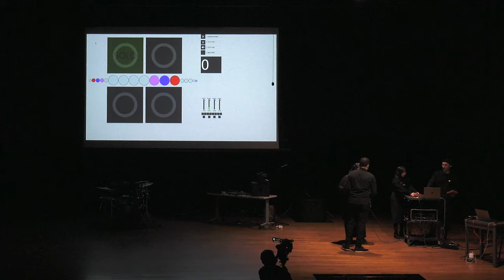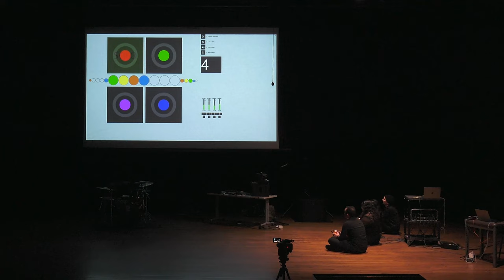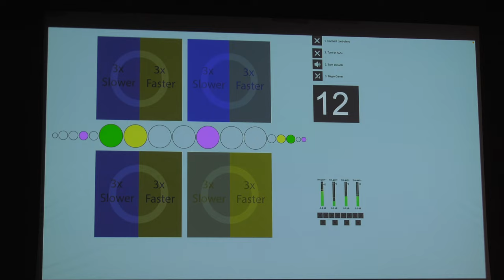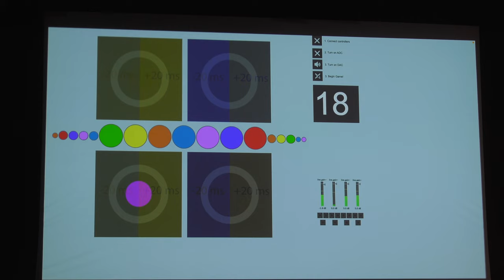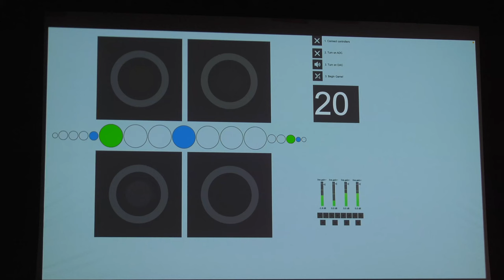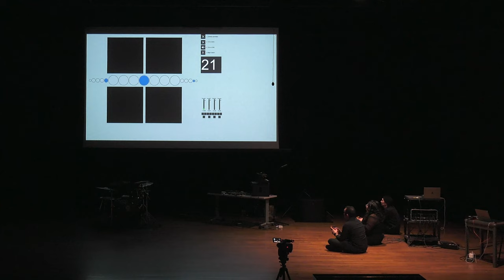"Everett" for four augmented kalimbas - Gavin Ryan; performed by University of Michigan Percussion